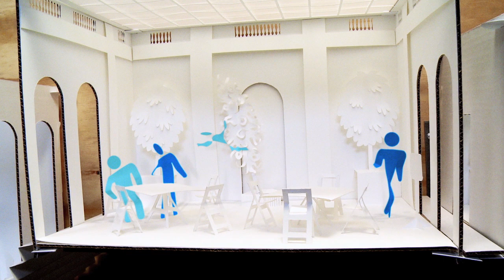CMA Visiting DOs & DON'Ts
This short animation presents a few tips to help you have a great experience at Columbus Museum of Art.
The animation was created by Spacejunk Media
Creative Director: Jeff Boddy
Producer: David Ball
Director of Photography: Mike Blosel
Editor: Kevin Harrison
Paper Sculptor: Cheong-ah Hwang
Lead Animator: Chris Schoenman
Character Animators: Jonathan Holt, Heather Shelini Alabado, Lirit Rosenzweig Topaz & Neko Productions
Rotoscope Artist: Akemi Abe
Designer: Dan Wineland
Motion Designers: TJ Sochor, Marco Cardenas, Nick Couts
Set Designers: Rich Seemueller, Mike Blosel, Chris Schoenman
Original music: Kelly Warner
Sound Designer: Kurt Keaner